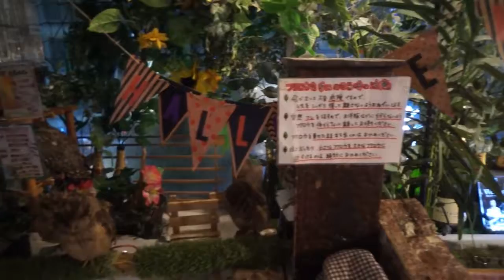07 ASIA TRIP 2016 - Ueno Park, Owl Cafe and Kobe Beef!?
Hands down of my favourite days spent in Japan :)
Believe it or not, some of these things weren't planned ahead of time haha we just got lucky and walked into these places!